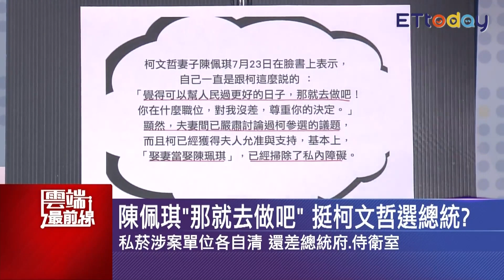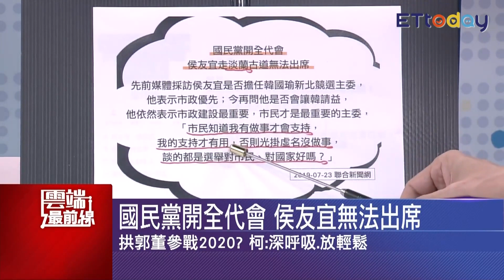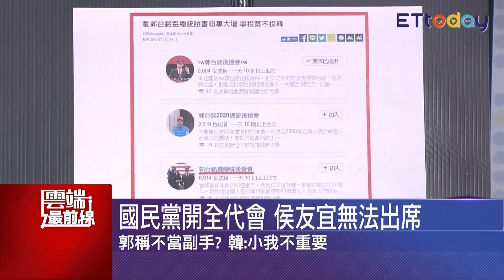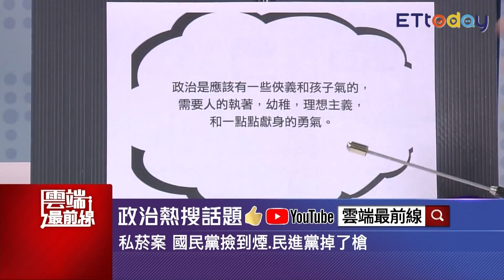陳珮琪「那就去做吧」挺柯文哲選總統？ 網瘋傳郭台銘競選歌曲 郭準備出擊了？｜雲端最前線 EP653精華